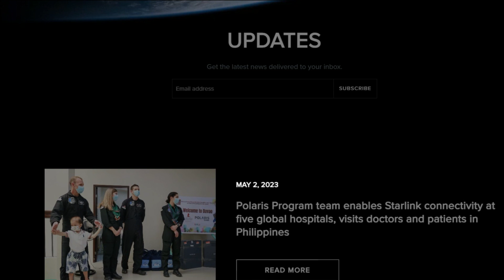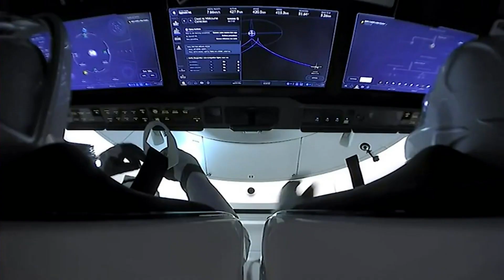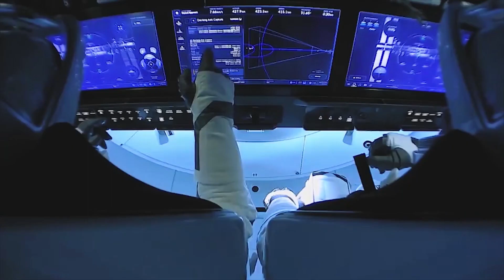What Happened To SpaceX’s First Dragon EVA Mission?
Back in early 2022, SpaceX announced an exciting mission named Polaris Dawn. Expected to happen in the fourth quarter of 2022, the mission would take place in the Crew Dragon spacecraft and attempt the first-ever commercial spacewalk, among other things. The mission would also utilize an upgraded spacesuit based on SpaceX’s current IVA suit.

Unfortunately, there have been quite a few delays since this original announcement, the first was in October of last year which pushed the launch date back to March of this year. That date was then delayed until the fourth quarter of this year. Recent information however suggests that they won’t be ready until early next year in 2024.

While not ideal, teams have been very busy since the mission announcement with work on the spacesuit and especially crew training. Even though more delays are expected to happen, right now we are closer to this mission’s launch date than ever before. Here I will go more in-depth into the new delay, what progress SpaceX has made, the unique mission profile, and more.

Chapters:
0:00 - Intro
0:53 - New Delay
3:21 - Final Preparation